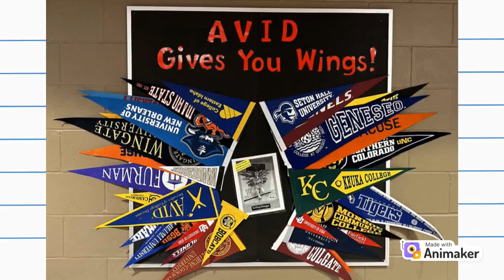EIMSTV Monday 1/8